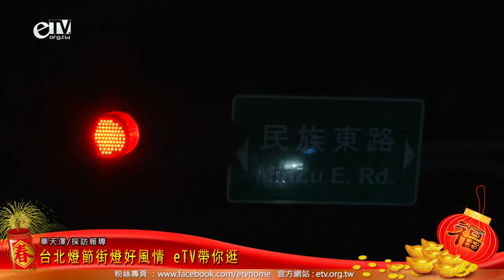台北燈節街燈好風情 eTV帶你逛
台北燈節自2/21到3/3，而台北燈節還特別在中山北路做了街燈場景，今天就由eTV帶大家逛逛台北燈節街燈的綺麗風光。